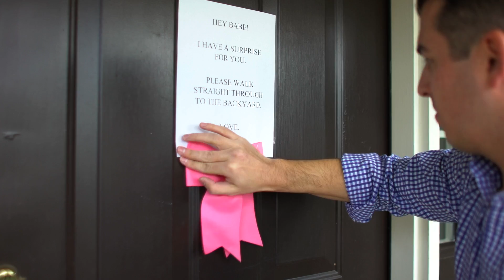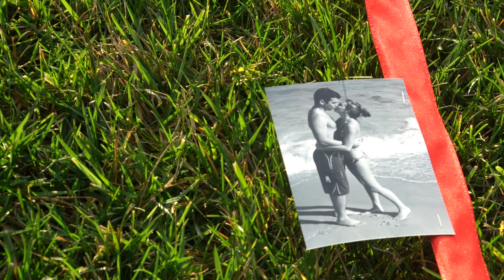David's Proposal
This video is about David's Proposal to Jamie on New Years Eve 2015